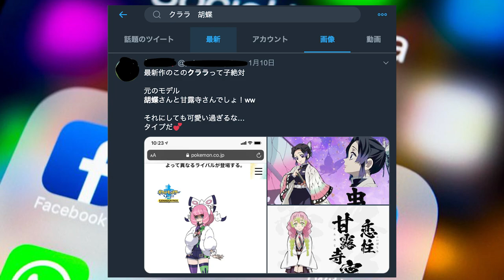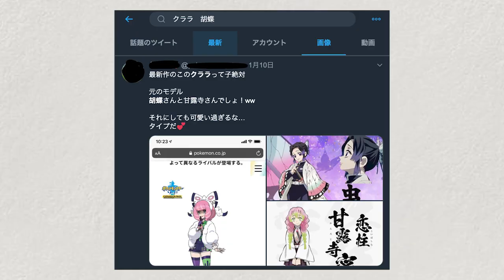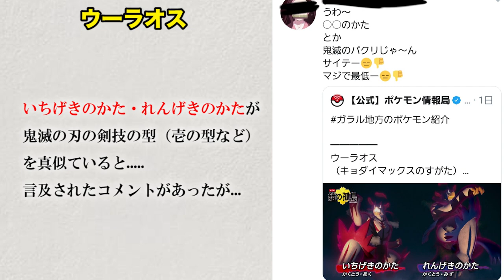クララは鬼滅のパクリではない！胡蝶しのぶ＋甘露寺蜜璃＝クララと言われる共通点はあるが...【鎧の孤島】【冠の雪原】【ポケモン剣盾】【鬼滅の刃】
★[NEW]漫画考察専門チャンネルはコチラ！

※コメント欄でやってほしい動画のリクエスト募集してます！
※その他の連絡はtwitterのDMでください